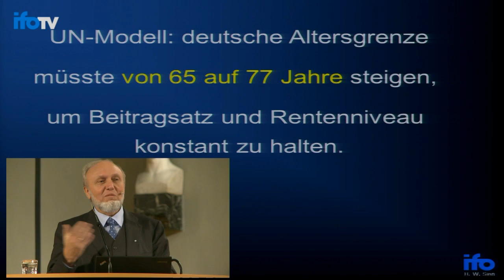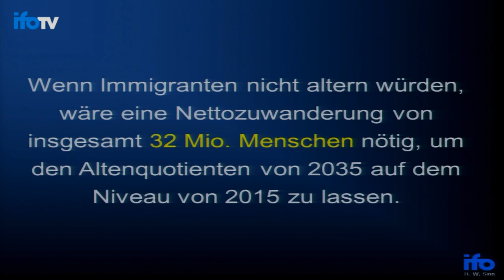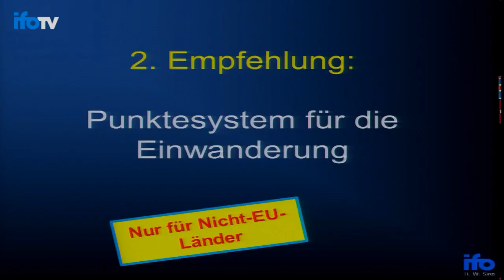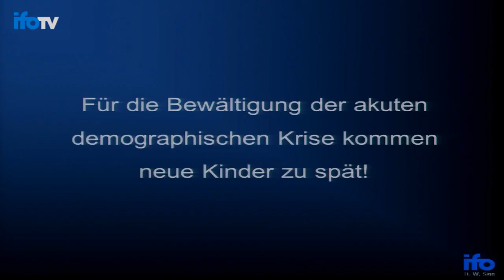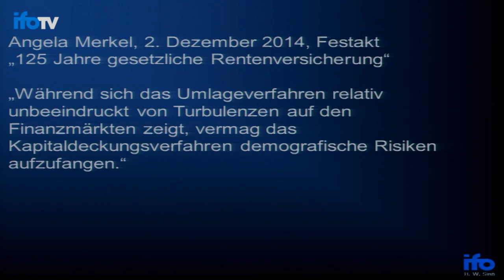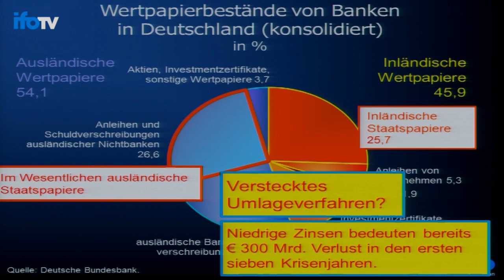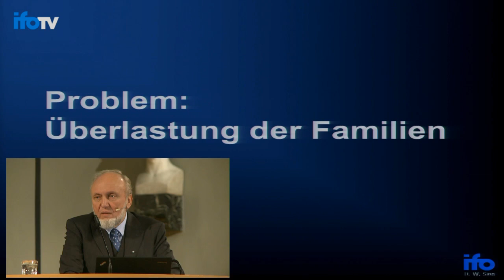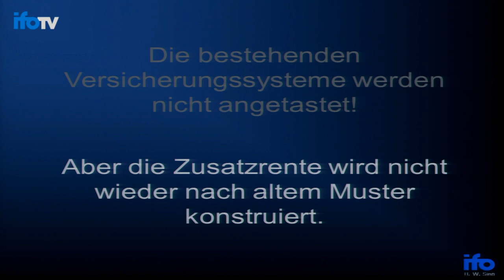Hans-Werner Sinn – Weihnachtsvorlesung Teil 5/5: Politikoptionen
Generationen(un-)gerechtigkeit, Ursachen, Folgen und Politikimplikationen des demographischen Defizits
Universitätsöffentlicher Vortrag von Prof. Dr. Dr. h.c. mult. Hans-Werner Sinn, Präsident des ifo Instituts, 15. Dezember 2014, Ludwig-Maximilians-Universität, München.
In der CESifo Mediathek können parallel zum Vortrag die verwendeten Folien angesehen werden

Deutschland altert schneller als fast alle Länder dieser Welt und hat weniger Neugeborene in Relation zu seiner Bevölkerung als fast jedes andere entwickelte Land dieser Erde. Die Folgen werden dramatisch sein. Die Babyboomer, jetzt Ende vierzig, werden in fünfzehn bis zwanzig Jahren in Rente gehen und Geld von Kindern verlangen, die sie nicht haben. Zugleich werden sie an ihre Banken und Lebensversicherer herantreten, um das dort angelegte Geld zurück zu bekommen, die selbst das gleiche mit ihren Schuldnern machen werden, die aber vielleicht gar nicht mehr solvent sind. Wohin das alles führt und was man dagegen machen kann, diskutiert Professor Hans-Werner Sinn öffentlich.